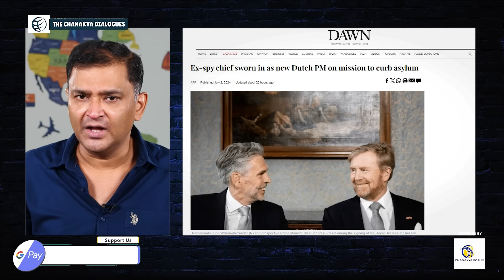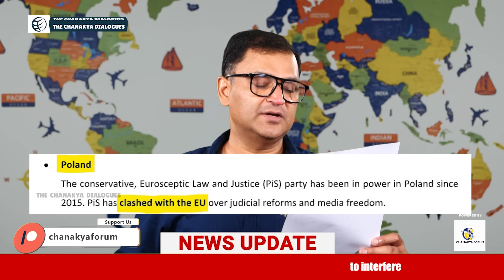Who Is Ex-Spy Chief Dick Schoof, The New Dutch PM On Mission To Curb Asylum | Major Gaurav Arya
Major Gaurav Arya is back with another video. In this video, he talks about the newly elected Dutch PM Dick Schoof, who is also an Ex-Spy Chief. Schoof is on a mission to implement the “strictest-ever” immigration policy in the country. PM Modi also congratulated the newly-Elected Dutch PM Dick Schoof and said to advance India-Netherlands strategic partnership. Major Gaurav Arya, in this video, emphasizes the rise of Far-Right parties in Europe and believes that the rise of these parties will sooner or later end illegal immigration.

Dutch PM, Dick Schoof, Right Wing Former Spy, Dutch Prime Minister, Illegal Immigration Issue, Right Wing Party, Europe Illegal Immigrants, France Illegal Immigration, PM Modi, India Netherland Relations, Dutch King Willem Alexander, The Chanakya Dialogues, Major Gaurav Arya